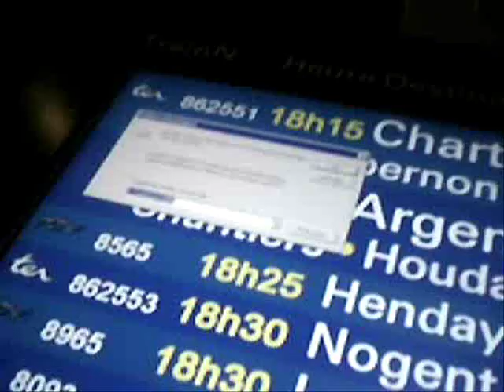Bug SNCF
Je crois que ça arrive souvent ces temps- ci, les écrans d'horaires des gares Sncf bugent un peu...